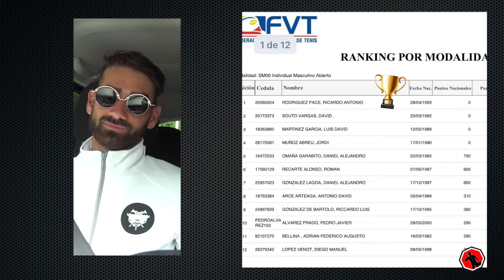Ricardo Rodriguez en SOMOS TALENTO LATINO Tenista Venezolano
MUCHOS LATINOS MOSTRANDO SU TALENTO
y cual es el tuyo?